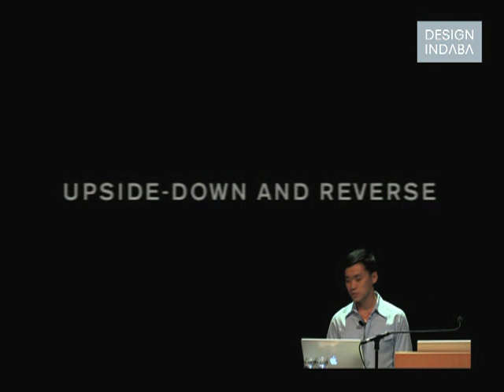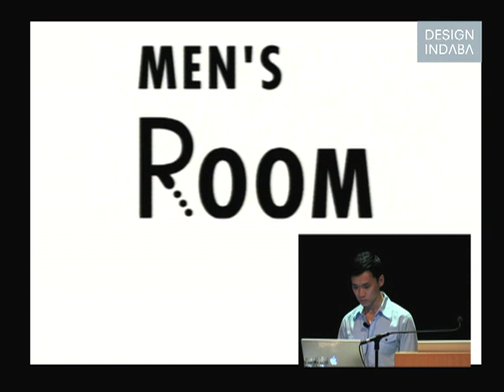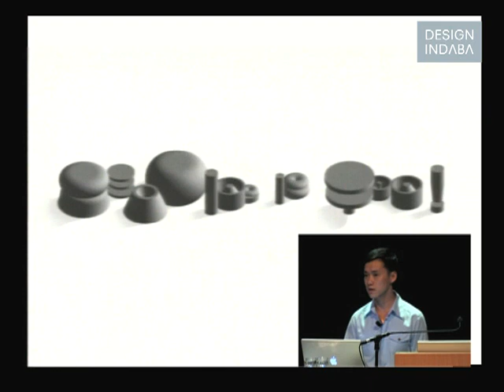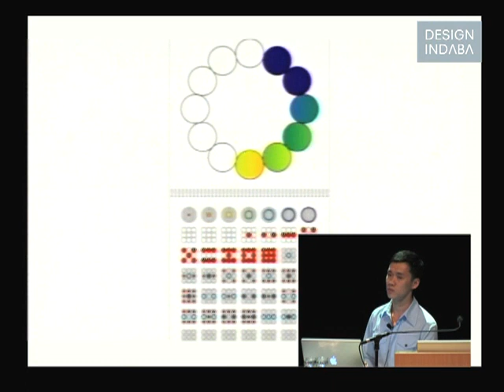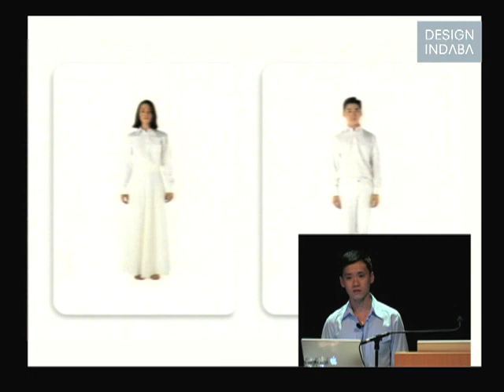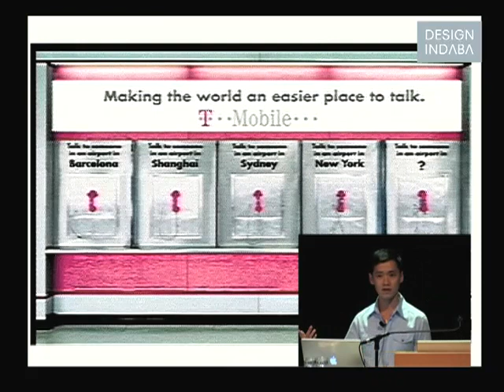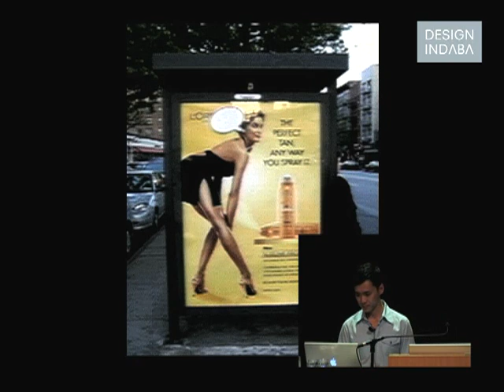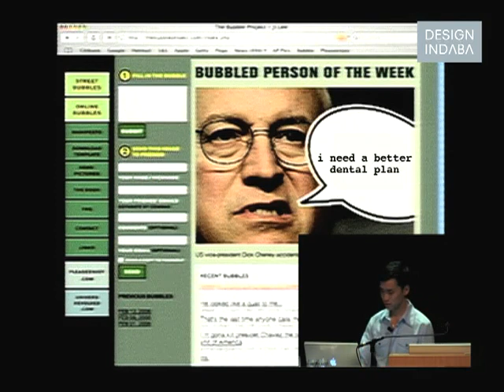The deconstruction of Ji Lee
Ji Lee critically deconstructs and engages with the world around him, exploring foundations of analysis in seeing, meaning and representation.

Ji Lee critically deconstructs and engages with the world around him. From foundations of analysis in seeing, meaning and representation, he demonstrates the endless possibilities for design and redesign, through advertising, typography, product design and his infamous Bubble Project.